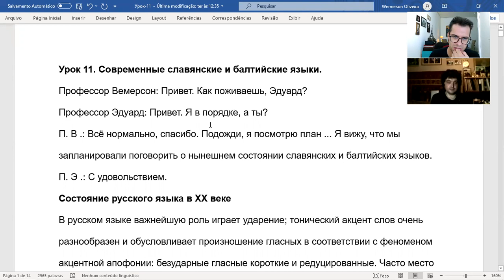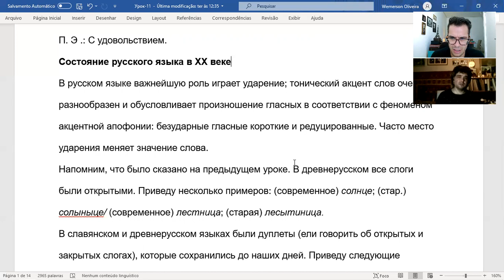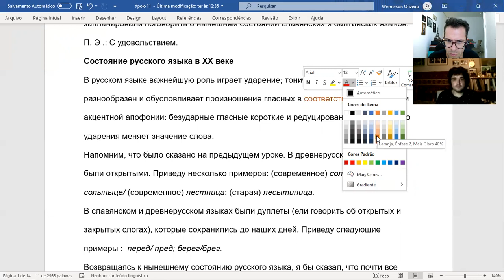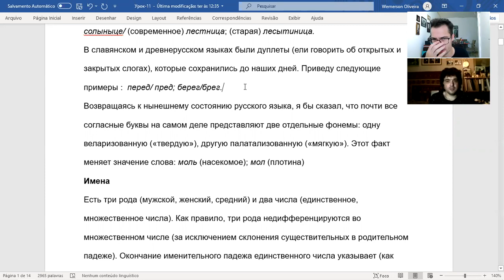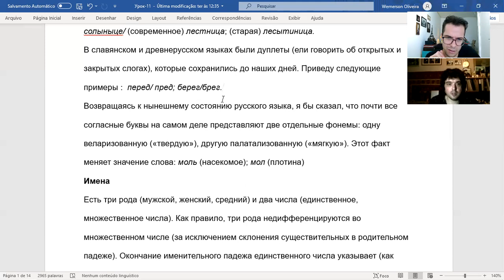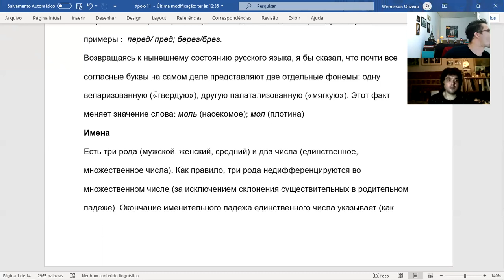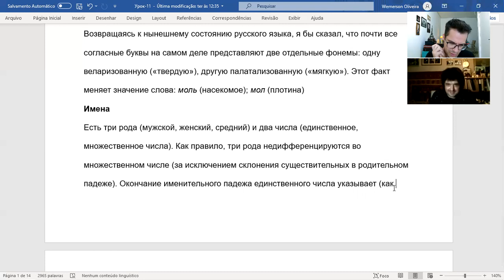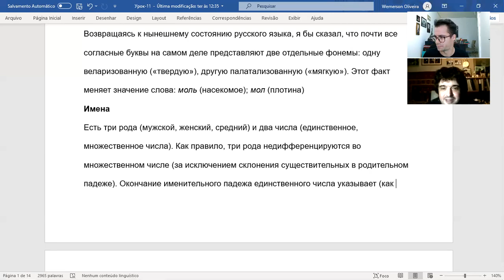Aprendendo Russo Vídeo 11 | Utilizando o WO METHOD na prática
Explicando um pouquinho do que ocorre nesta história…

Peguei o gato da vizinha para cuidar enquanto ela viajava e, o Edouard viu o gato atrás de mim, lá no fundo da filmagem.

Então, eu disse pra ele que não, não tem gato nenhum aqui, e eu comecei a entrar na mente dele dizendo que ele estava vendo coisas e que realmente havia um gato aqui, mas esse gato era da ex moradora que tinha morrido…

E, que o gato também havia morrido, e ele entrou na onda e daí nossa imaginação começou a fluir até eu contar a verdade pra ele, lá pro meio do vídeo!!

Coisa besta, mas que foi muito divertida e que rendeu muito discussão sobre capitalismo e socialismo e vários outros papos que valeram a pena e que vale a pena você assistir até o final hahah / kkk

O que tenho acesso dentro do Portal da WO Academy?

🧑‍💻Salas de conversação (guiada pelo professor)
🧑‍🏫Aulas ao vivo toda quarta-feira, às 20h
📲Comunidade WO Academy para tirar dúvidas com professor e interagir e fazer amizades com outros alunos
🗣Chat para praticar tudo que está aprendendo

Lista de Módulos do Portal WO Academy:
Módulo 01 Formação Básica de Inglês para Iniciantes
Módulo 02 Inglês para Viajar o Mundo
Módulo 03 Inglês com Diálogos do Dia a Dia
Módulo 20 Como montar um Currículo CV em inglês
Módulo 21 Inglês para T.I
Módulo 22 Inglês para HomeOffice
Módulo 23 Clube do Livro de Inglês

Quantas aulas terei em cada módulo?
R. Cada módulo tem entre 10 a 15 ou mais aulas completas.

Sala de conversação Exclusiva para membros do Plano anual!

Se por qualquer motivo você achar que não gostou da metodologia ou da cor da minha camisa, ou da forma como ensino ou qualquer outro motivo é só dizer dentro de 7 dias que devolvo todo seu dinheiro.

Ficou alguma dúvida? Fala comigo!!

✔️Se torne um membro agora mesmo e aproveite o preço baixo, por tempo limitado!
💻📲 Portal da WO Academy - por apenas 9,90 mensal⭐

✅ Quer ter a melhor preparação para seus objetivos com o inglês ou francês? Aproveite os cursos de excelência da WO Academy dentro do Portal da WO Academy

🌏A Wemerson Oliveira Academy é uma escola completa onde acreditamos que línguas, culturas, história e mochilão têm tudo a ver.

Temos mais de 200 aulas, em que você encontra os métodos e técnicas dos maiores poliglotas do mundo dentro das mais diversas aulas para especificamente e exatamente aquilo que você desejar aprender, de forma absolutamente simples e com a eficiência necessária para você conseguir chegar à fluência ou alcançar seus mais específicos objetivos com o inglês, com o francês, com o conhecimento cultural dos mais diversos países do mundo e aprender a viajar super barato de forma que você simplesmente faça as malas e vá rodar o mundo sem precisar ser rico ou ter mundo dinheiro pra isso. S

Seja bem-vindo /bem-vinda à WO Academy!

Let's do it together / Boraa juntos!!